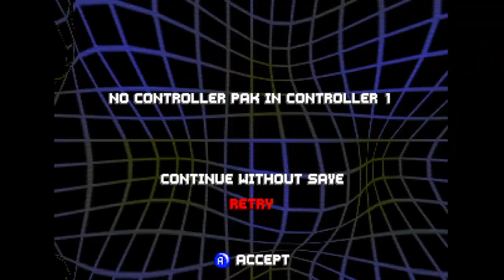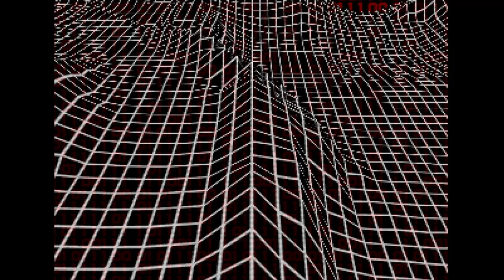S.C.A.R.S. - Nintendo 64 - Intro & Title Screen